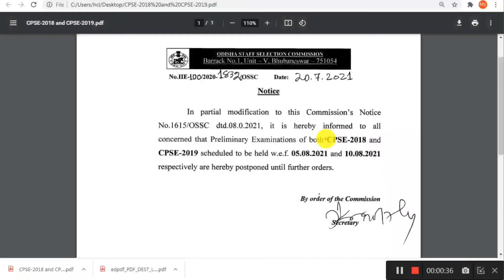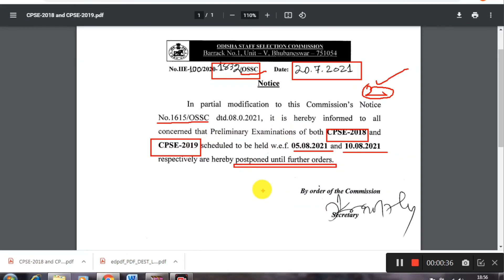Odisha Police SI exam Postponed 🔥 CPSE-2018 & -2019 🔥 Why ? Know Details ☝️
Hello Dosto Iss Video me mai appko batane wala hoon ki –
Odisha Police Sub-Inspector (SI) exam Postponed 🔥 CPSE -2018 & -2019 🔥 Why ? Know Details ☝️

Kya app jante hain ki –  Odisha Police SI exam Postponed hua hai? Q Postponed Hua hai. Next Exam kab honewala hai ? Sare Isi Video Mai hum Discuss karne wale hain ? So Video ko last tak jarur Dekhein.
Aaj Ka Iss Video Bahut hi Iinteresting hone wala hai too -- suru se last tak jarur dekhen. Aur Iss Video ko Share v Karein appne Doston ke sath. Mujhe umeed hai ki aapko yeh video pasand aayegi.
Pasand Aaye Tooo…
karna na bhulein !!!

1. My technical.
2. Iswar Mahanta.
3. odisha police si Postponed,
4. odisha police Sub Inspector Postponed,
5. odisha police si,
6. odisha police si previous year question paper,
7. odisha police si physical test,
8. CPSE-2019,
9. odisha police si question paper,
10. CPSE-2018,
11. odisha police si apply online,
12. odisha police si classes,
13. odisha police constable recruitment 2021,
14. cpse exam,
15. cpse 2018,
16. cpse 2019,
17. si exam postponed,
18. why SI exam postponed,
19. si exam postponed why,

About :
My Technical is a YouTube Channel, where you will find Technical Tips & Tricks (WhatsApp/Facebook/Instagram/Twitter/Youtube/MXTakatak/MXplayer/Application)/Facts/Current Facts/Current affairs/Internet related videos in Hindi/English mixed videos.

Jai Jagannath…….